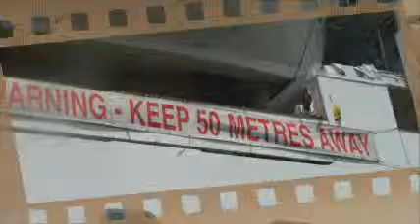Pacific Dawn Vacation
Uploaded by HP TouchSmart